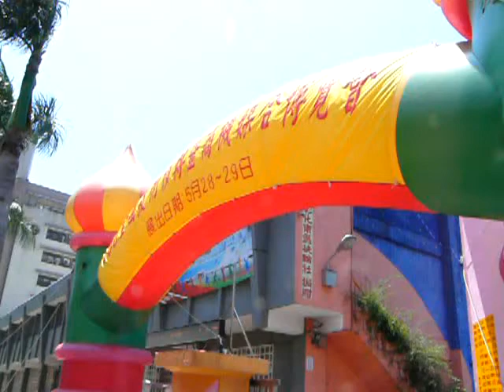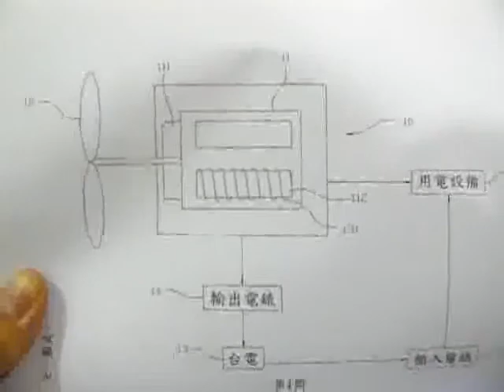business convention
today i went to a local business convention,there are 100 kind of new invention,which will let business men to invest and contrasted for production,in another words find money men activate.near by is a sit by the road wedding took place.kind of nosily.when i were inside a nice young lady introduce me a power generation  by wind. a LED street light already generated 4KW hour.i was impressed by the power meter made by inventor himself.